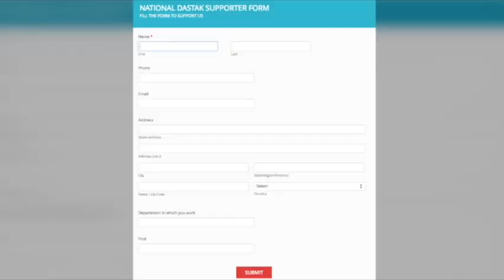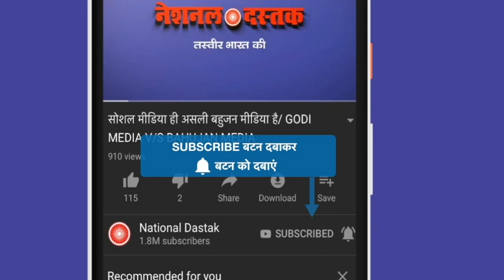अभिनंदन को पाकड़े जाने पर देश गुस्से में/SHAMBHU OPINION ON ABHINANDAN